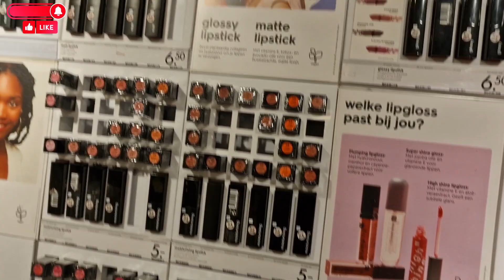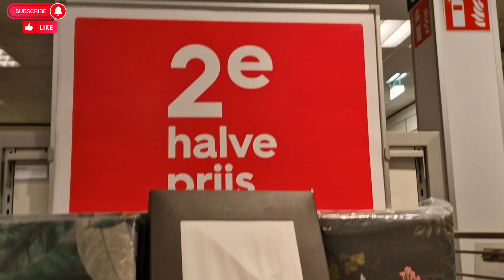Hema ki zaberdast new collection || Hame's amazing new collection | make-up | baby's products & more